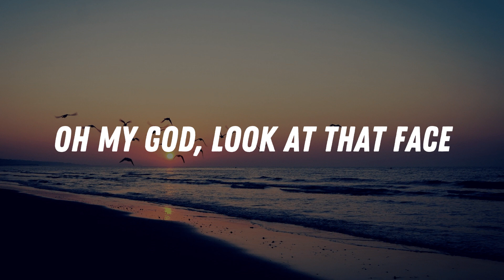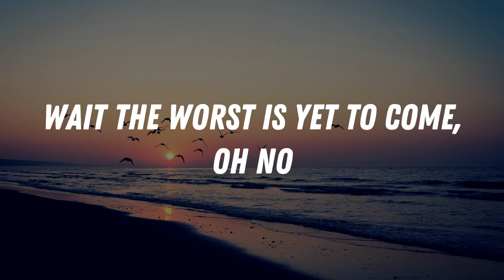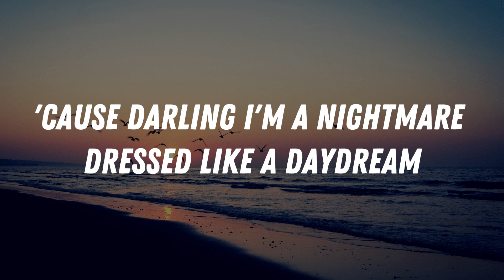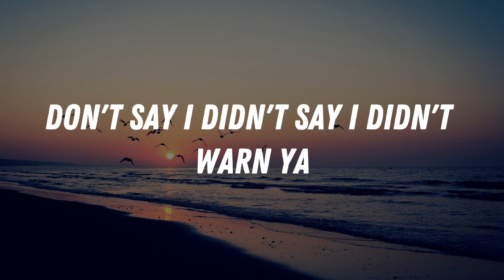Blank Space - Taylor Swift (Lyrics)